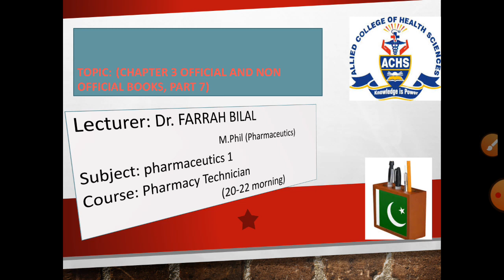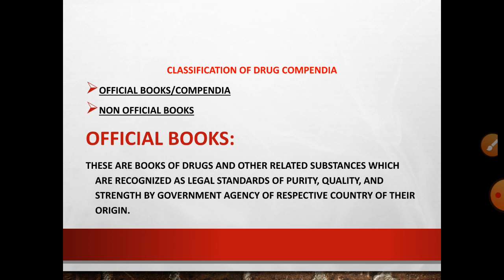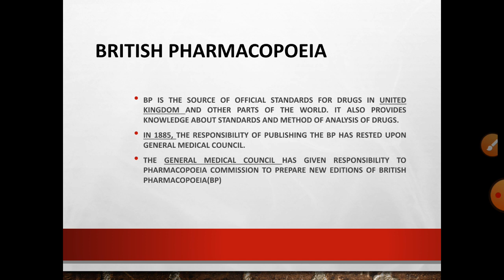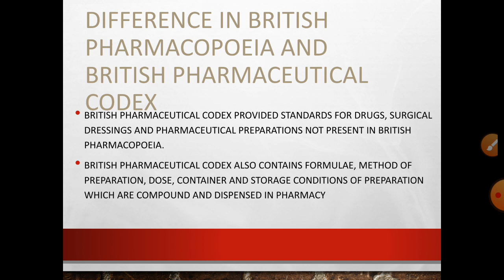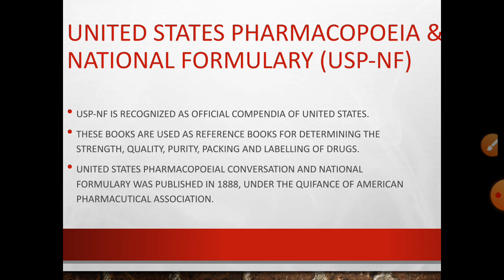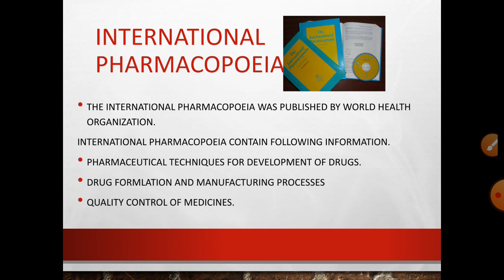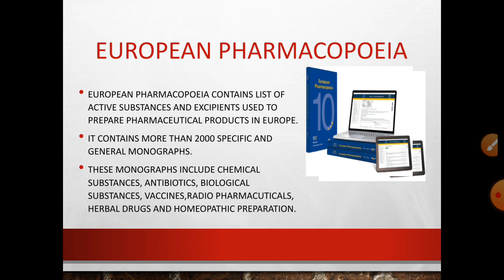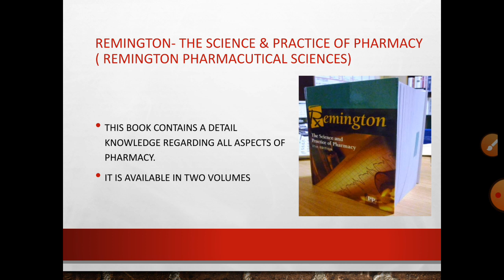Lec 22 pharmaceutics1 (official and non official books) PT 20-22 by Dr farrah